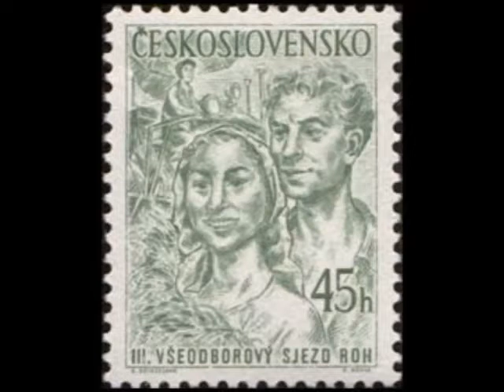Henry Purcell Gavotte, Almond In D Sol Re# ZD219 No 1 Pieter Jan Belder, 2007